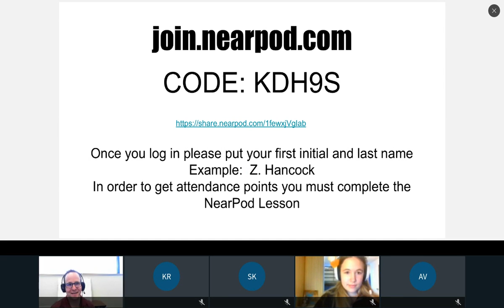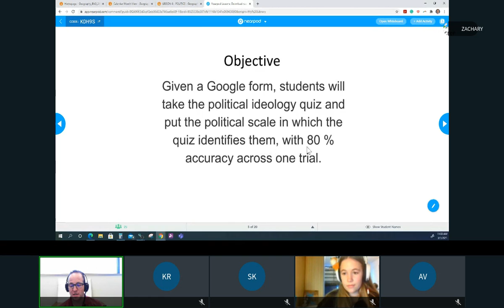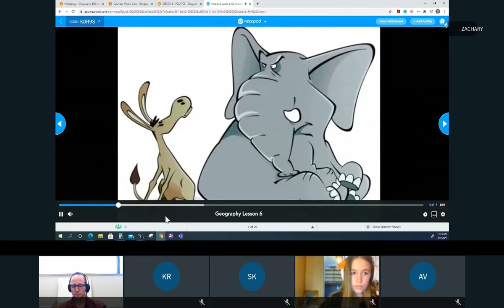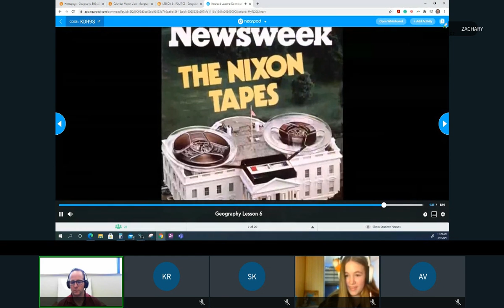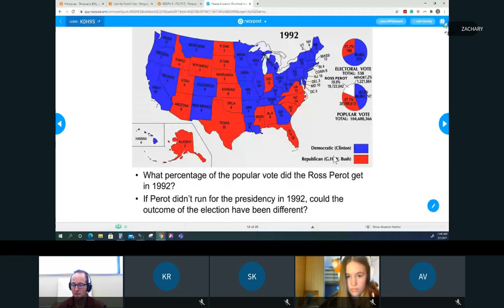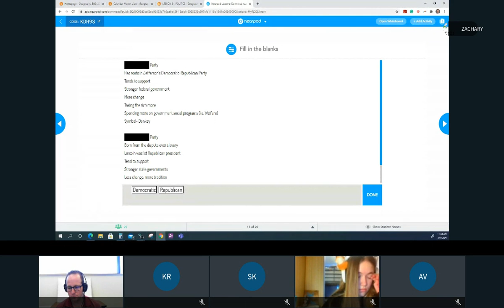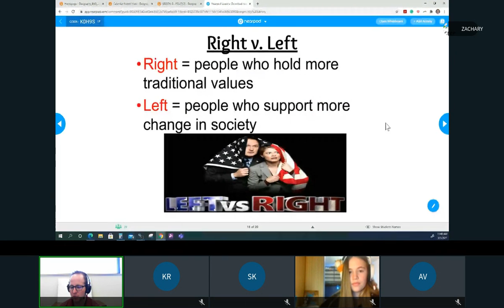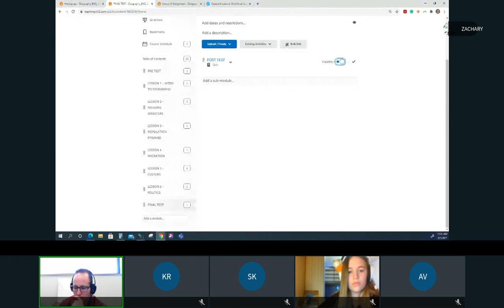Geo Blk3 L6 2021